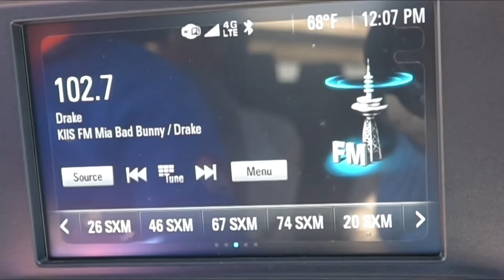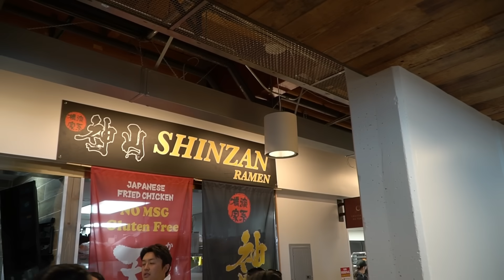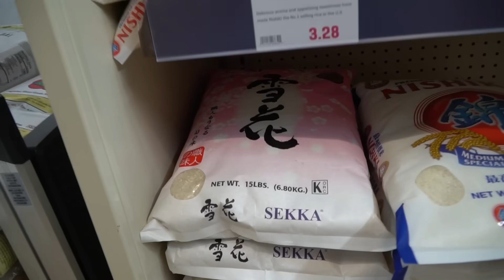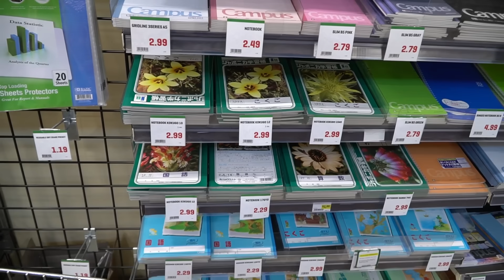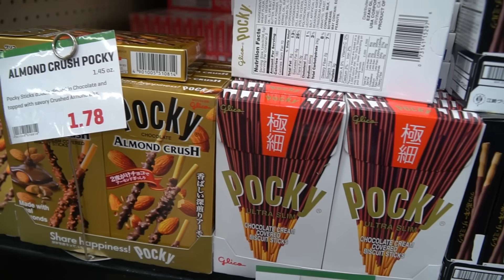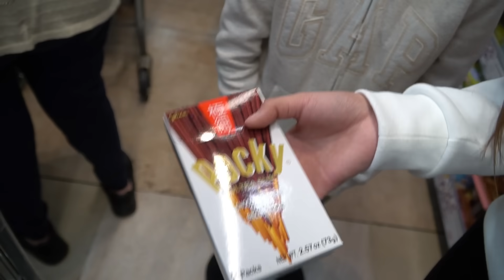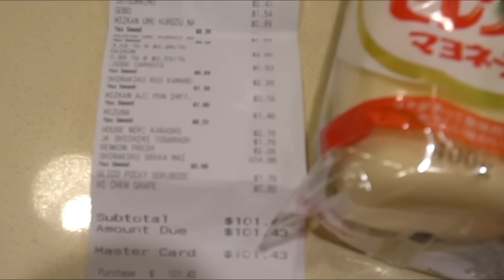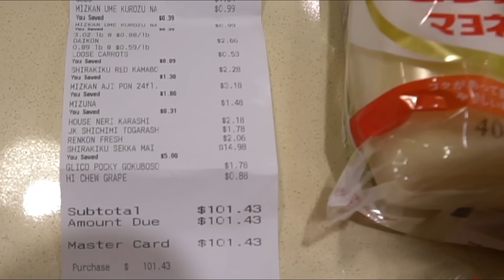【アメリカの日系スーパーがもはや日本！】フードコート/店内/値段大公開！【Kira Kira VLOG】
お正月の買い物にロスにある日系スーパーに買い物に行ってきました！
市内に10店舗ほど日系スーパーがありますが、ここは2番目に大きいところです。
店内は日本、そのもの！！
すごいです！
何でもあります！！